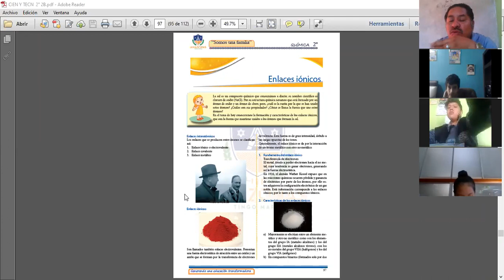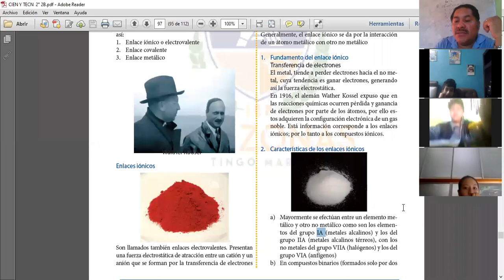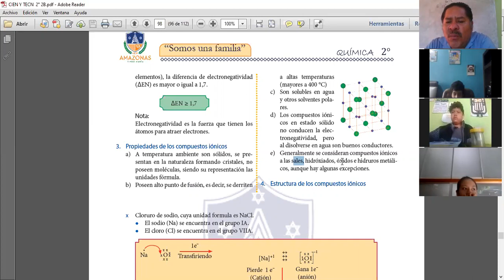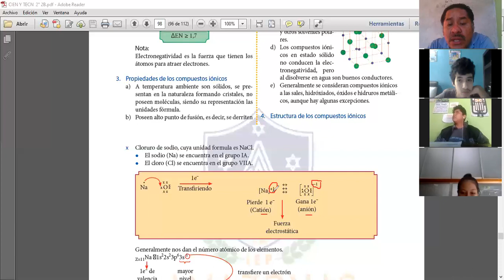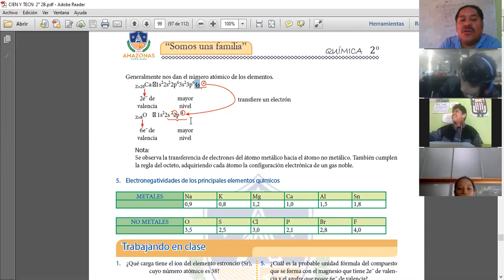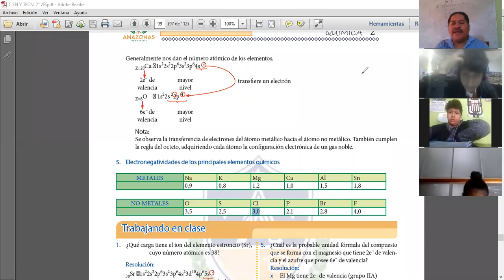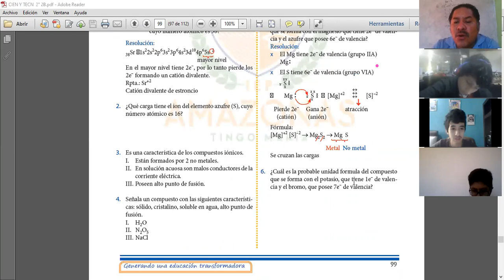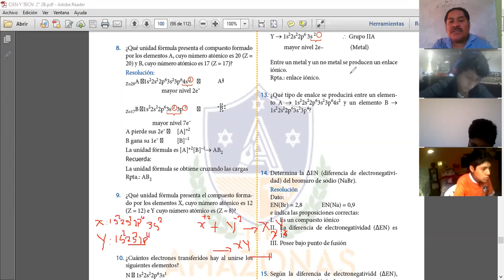ENLACE IONICO QUIMICA 2DO